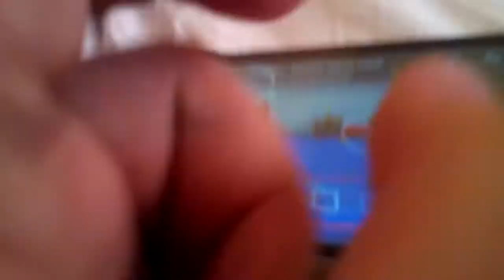30 януари 2017